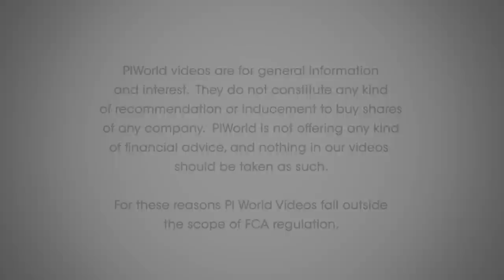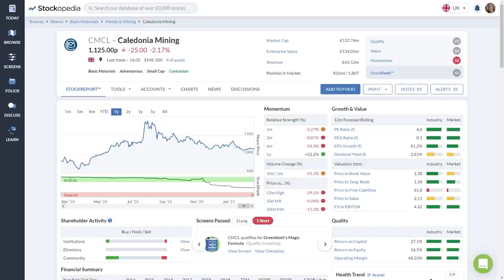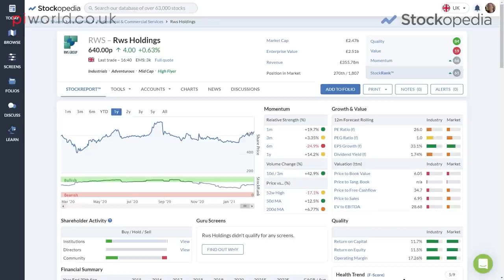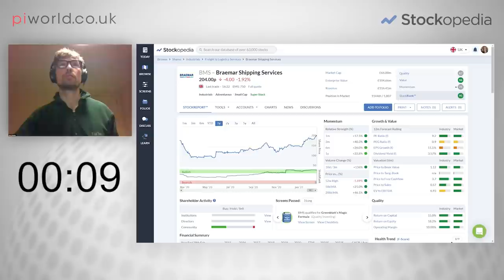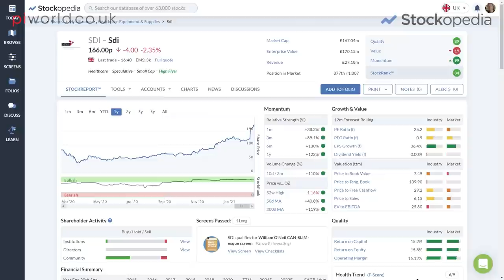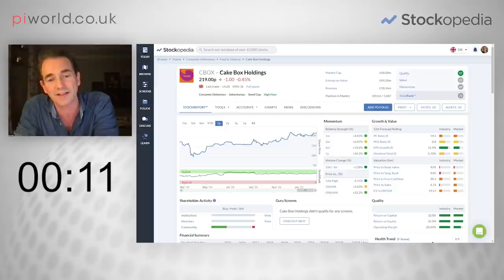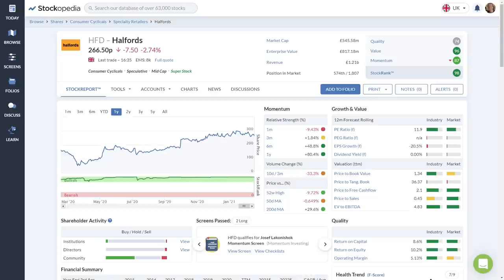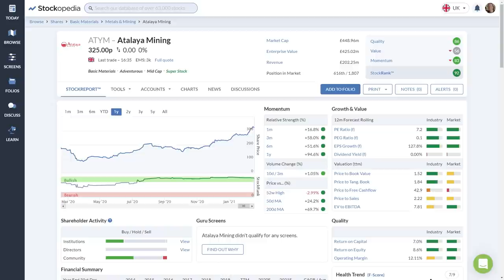Stockopedia / piworld virtual Stockslam Hosted by Damian Cannon (February 2021)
Unlock exclusive insights into every stock on the market with a 2-week trial of Stockopedia

Join us for our first virtual StockSlam - with 10 three-minute pitches presented online to a capacity crowd of 1,000 people. This fun, social event for private investors aims to bring people together to share investment ideas.

Presenters included:
* Damian Cannon - Caledonia Mining (CMCL) - 00:03:40
* David Brunsdon - Unite (UTG) - 00:10:08
* Nick Cotton - Rws Holdings (RWS) - 00:17:16
* John Sladden - Braemar Shipping Services (BMS) - 00:23:25
* Paul Scott - Renold (RNO) - 00:29:09
* Tamzin Freeman / Reb - SDI (SDI) - 00:36:01
* Ed Croft - Cake Box Holdings (CBOX) - 00:42:06
* Martin Flitton - Gear4music Holdings (G4M) - 00:48:47
* Diarmuid O’Hare - Halfords (HFD) - 00:55:46
* Edmund Shing (ATYM) - 01:02:41